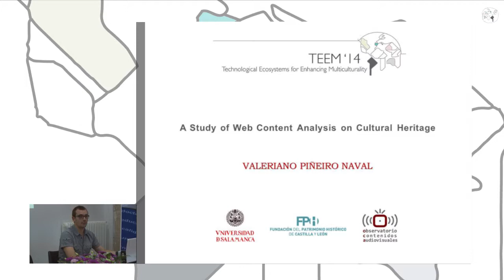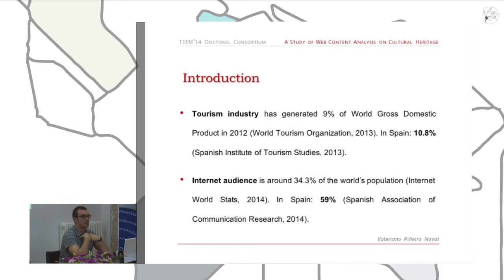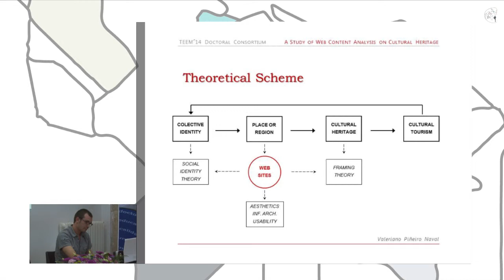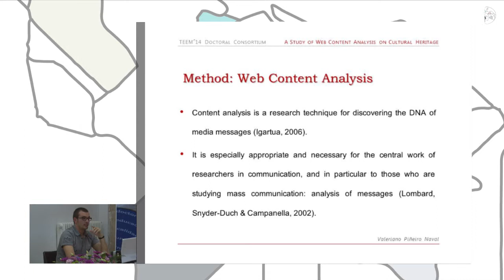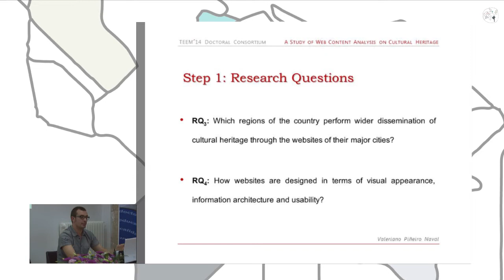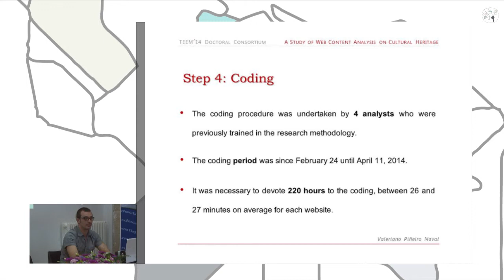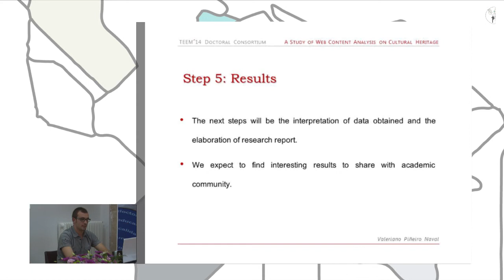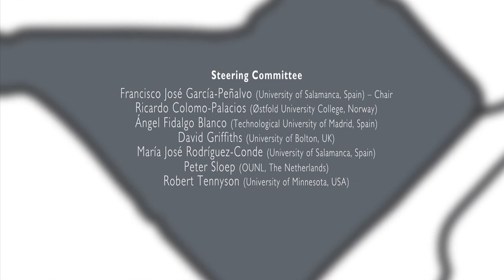A study of web content analysis on cultural heritage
Authors: Valeriano Piñeiro-Naval, Lucía Alejandra Sánchez-Nuevo and Felipe de Jesús Marañón-Lazcano.